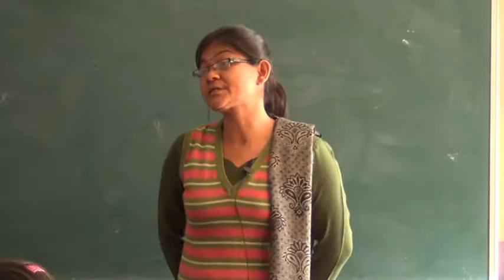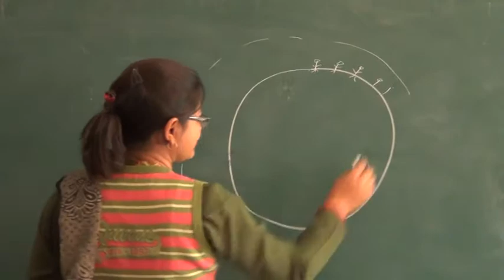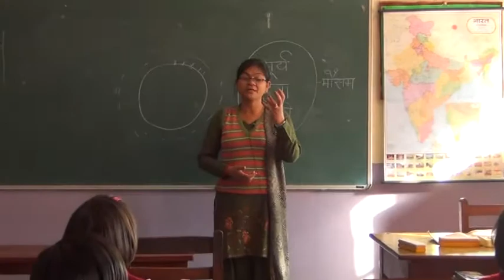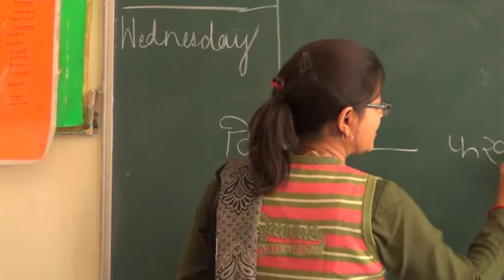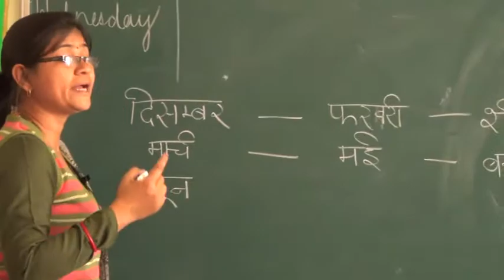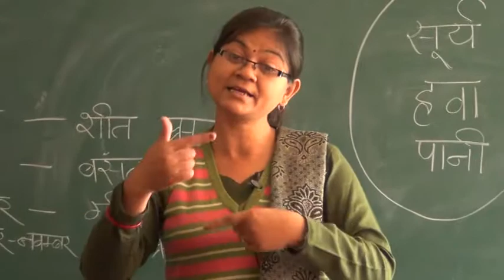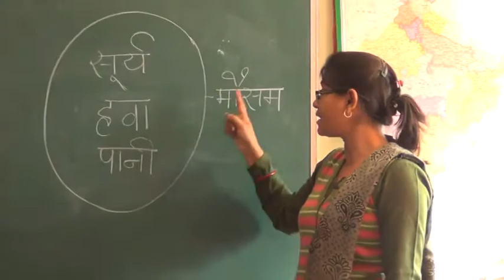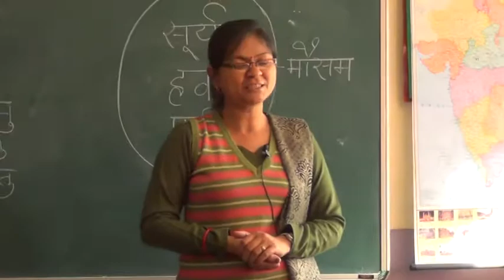UP Board - Class 6 - Geography - Chapter 9 - Air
(भारत: जलवायु - Bharat: Jalvayu)